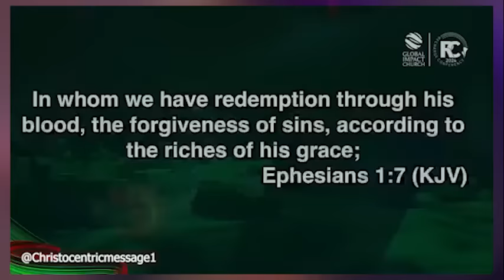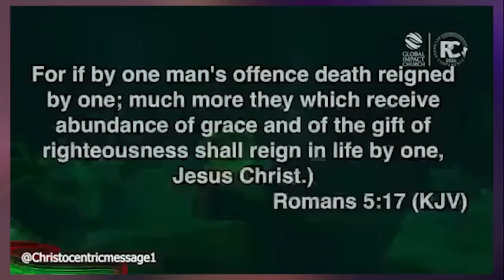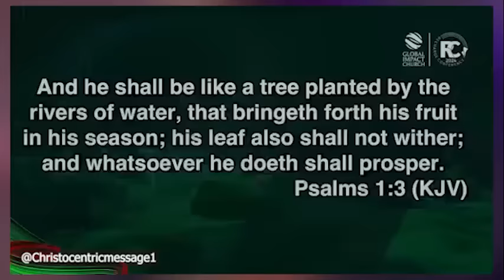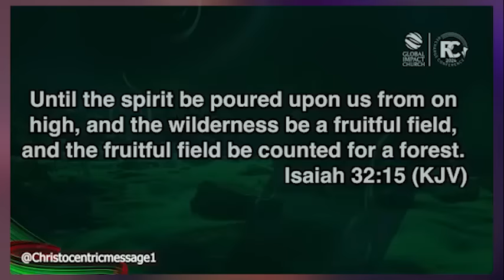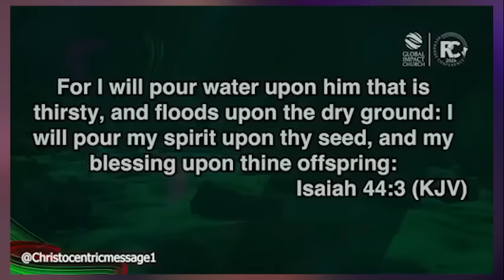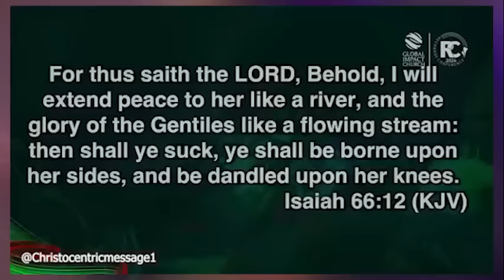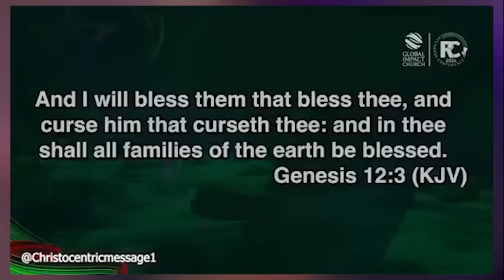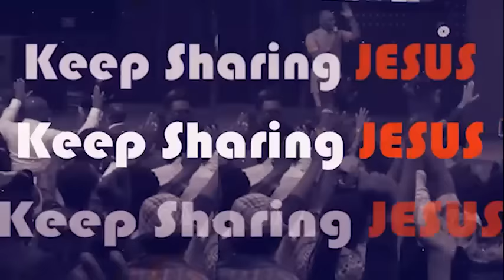THE RIVER OF LIFE - APOSTLE JOSHUA SELMAN